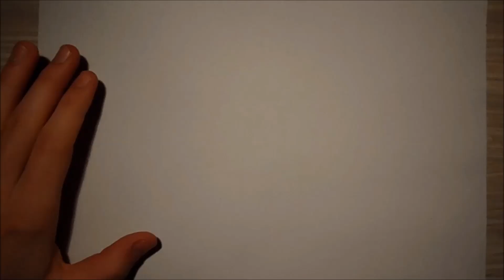How to draw Orange Bird - Bubble from Angry Birds Toons step by step drawing lesson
How to draw Orange Bird - Bubble from Angry Birds Toons. Draw the fun and easy way. Follow along with our drawing lessons. Watch our video previews and then draw it yourself with our easy to follow lessons.

Do You want some Plush toys about your favorite charaters?

Learn how to draw the fun and easy way. This is a super simple drawing lesson for young artists. In this video I guide you through every single line. You'll find all your favourite characters there and more added each week.